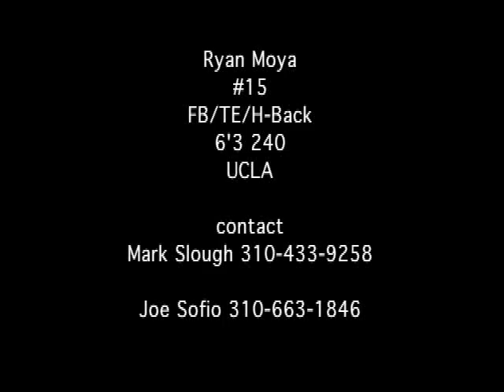Ryan Moya UCLA TE / FB / H Back #15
Ryan Moya UCLA, TE / FB / H Back #15, 6'2", 235 lbs career totals: 78 catches, 832 yds, 10.7 yds / catch, 6 TDs 3rd all time among Bruin TEs with 78 catches, East West Shrine Game TD